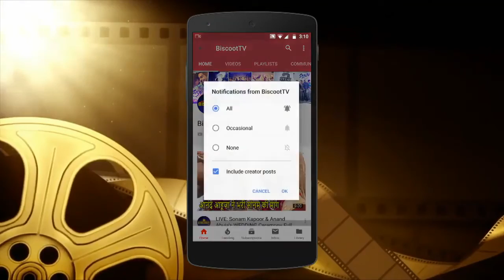Sara Ali Khan And Malaika Arora Gives Us The SECRET Behind Their Fit Figure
sara ali khan performance in zee cine awards 2020,